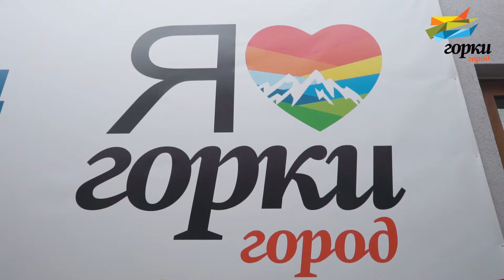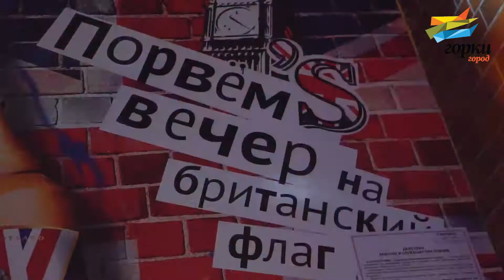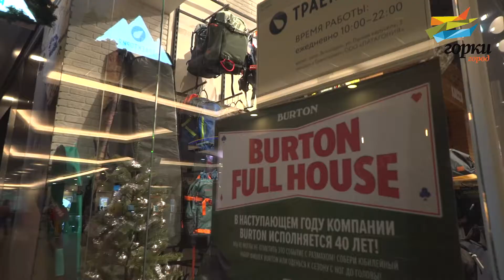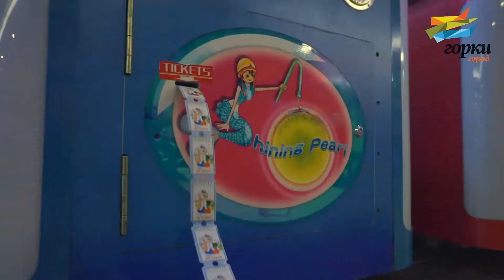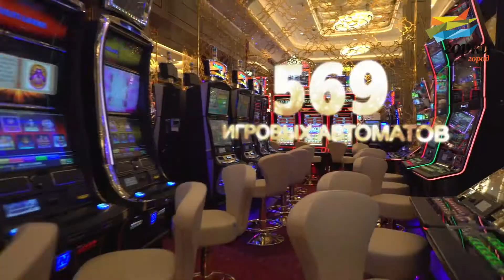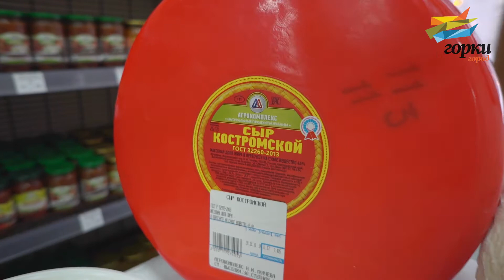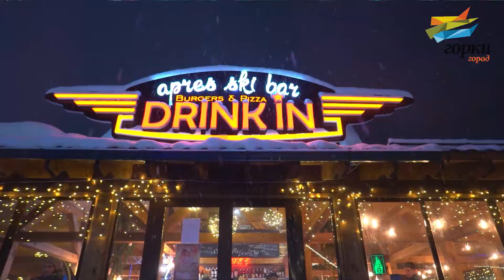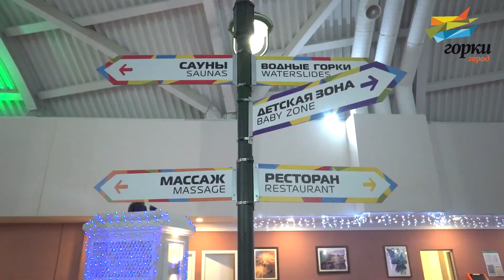Горки TV, Новогодние праздники, Выпуск 13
Вот и подошли к концу праздничные каникулы. Мы рады, что вы провели их вместе с нами и надеемся, что это станет вашей доброй традицией, ну и напоследок, мы бы хотели оглянуться назад и показать лучшие моменты прошедших праздников!